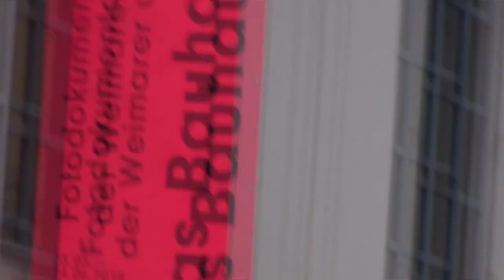HIDDEN PHONE PRANK